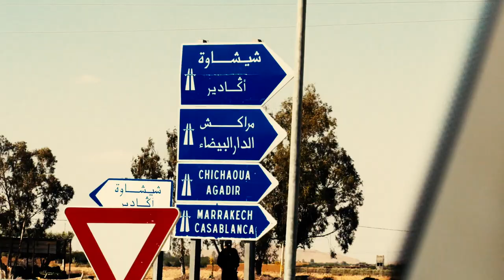Subhan Allah סובחאן אללא- אדון עולם אנסמבל הפיוט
אדון עולם / סובחן אללא ילטיף
עיבוד וביצוע: אנסמבל הפיוט של מכון בן צבי
מילים בערבית ולחן : מוחמד אל ענקה

אנסמבל הפיוט שעל יד מכון בן צבי
חברים (לפי סדר אלף בית):
יוסף אביחצירא – שירה, נירו אביקסיס – עוד ושירה, אליהו אדרעי- שירה
יהודה אדרעי – שירה, לב אלמן- דרבוקה, הרצל אמויאל – שירה
הלל אמסלם – כלי הקשה, שלומי בן לולו – שירה, רפאל בן שושן – שירה
יוגב לוי- נאי וגיטרה בס, נריה מויאל – שירה

ניהול אומנותי-מוסיקלי: יאיר הראל
ניהול הופעות ישראל: רחל רז
ניהול הופעות כללי וחו"ל: איבון קאהן

הוקלט בטלפונים אישיים, אמצעים  ביתיים
באולפן של יוגב לוי, באולפן של חי אפיק ובאולפן של איתי בן נון

עיצוב סאונד ומיקס: איתי בן נון
עריכת וידאו: אסטוונאת חי

ירושלים, ימי קורונה, ערב חג שני פסח, מימונה תש"פ, אפריל 2020
כל הזכויות שמורות לאנסמבל הפיוט של מכון בן צבי

Recorded on personal cellphones, Studio Yogev Levi, Studio Hai Afik and Studio Itai Ben Nun .
Sound design  mix: Itai Ben Nun
Video Editing: Astenewat Hai